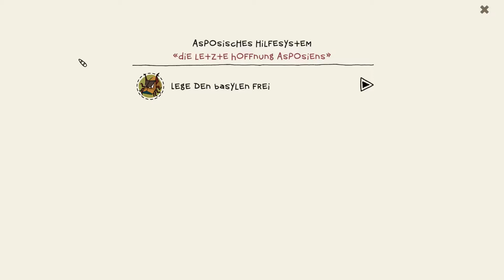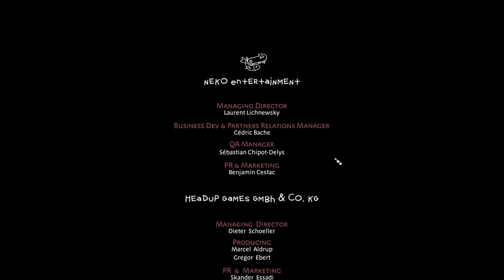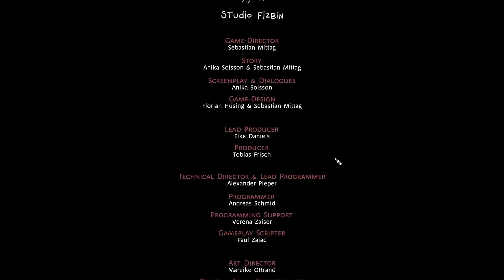The Inner World #14 Das windige Finale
In einer windverlorenen Welt geht der "Flötenjunge" Robert auf die jagt nach einer diebischen Taube. Damit beginnt sein großes Abenteuer zur Rettung der Welt. Ob ihm das wohl gelingt?